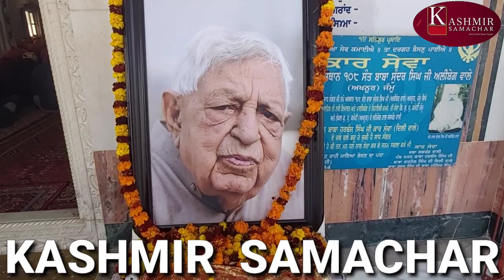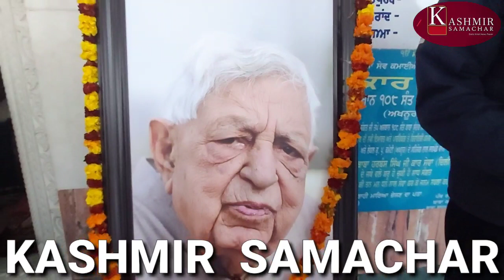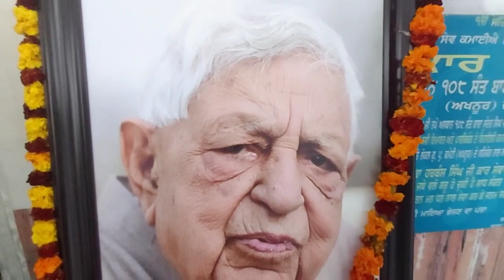Comrade Krishan Dev Sethi Antim Yatra